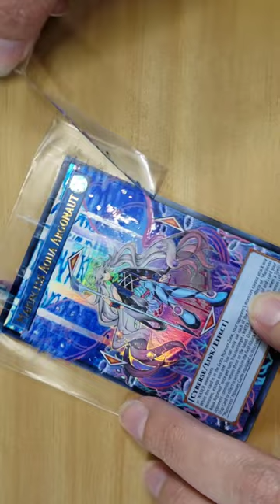Marincess Aqua Argonaut Full Art Card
Time to jump in the deep end with Marincess cards! Love getting to paint these underwater landscapes. Commission, not for sale.

~Steph, aotc